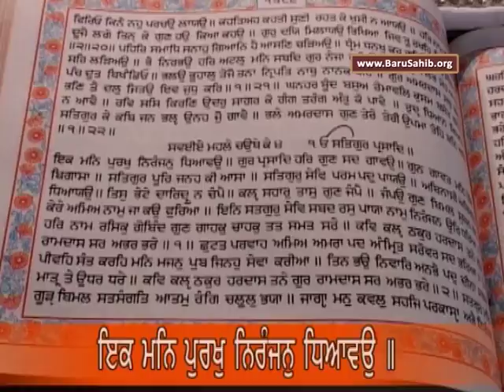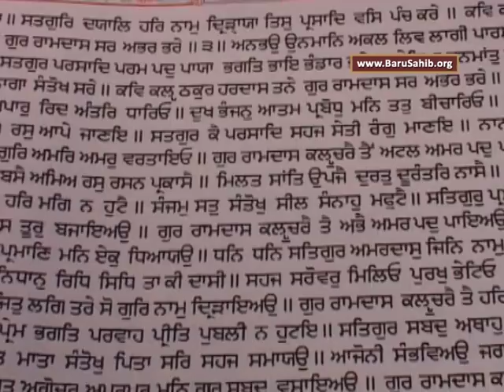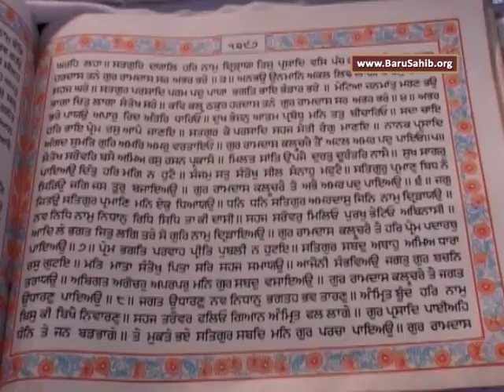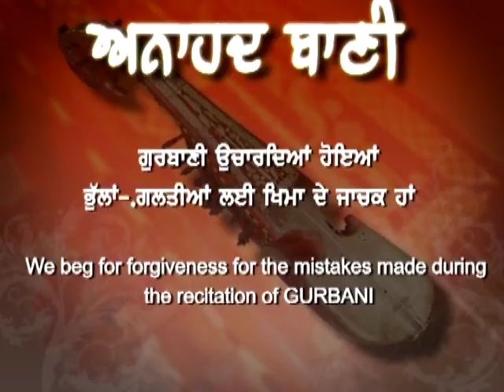EP-1061 Anahad Bani Sehaj Path with Tanti Saaz - Ang 1396 to 1397 - Akal Academy Baru Sahib